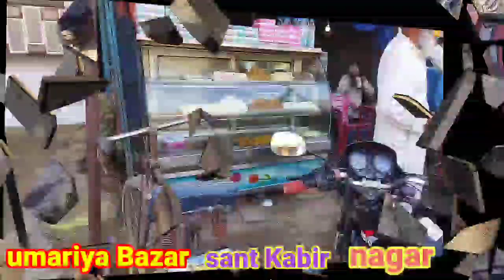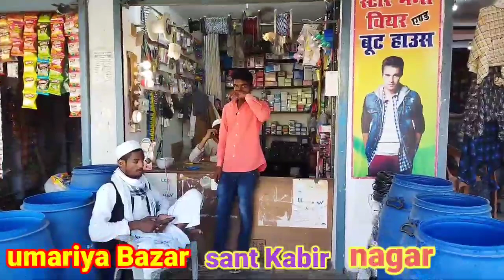water_heater_ki_dabba_Lene aaya shop_se_50 _kilometre Dur#Rahmani_vloge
water_heater_ki_dabba_Lene aaya shop_se_50 _kilometre Dur